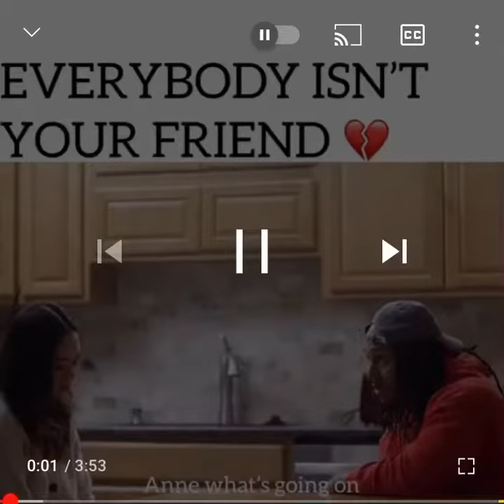TRUST Everyone isn’t a friend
TRUST